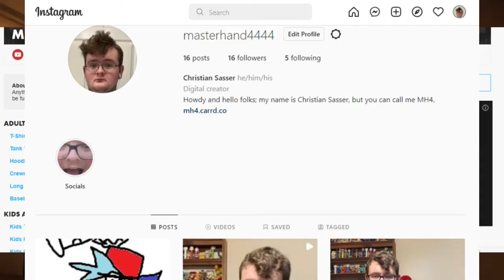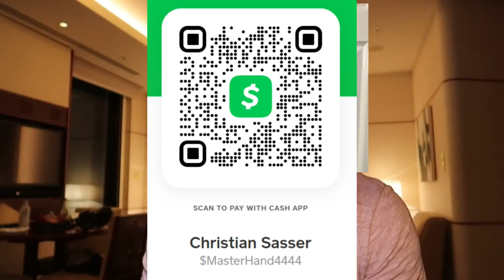Taking accountability.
Hopefully we can move on from this situation and continue to enjoy my content. I will be taking an undisclosed amount of time off to reflect on my actions.

If we can get this video to 5K likes I might apologize for kicking that dog!

If you wish to support me during this transitional period you can with the following links:

(also in case you don’t get the joke this is SATIRE DUH)